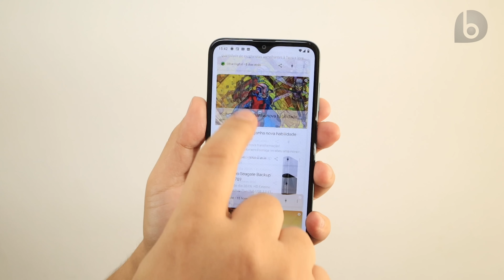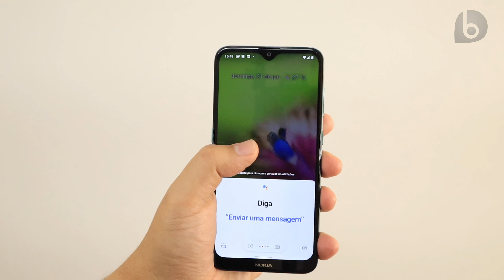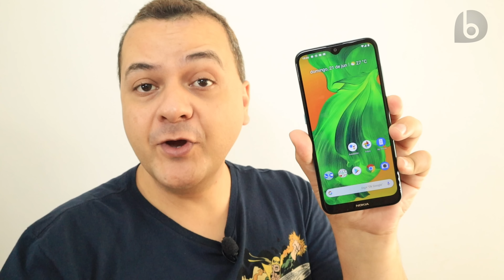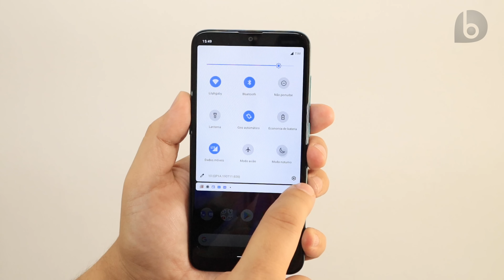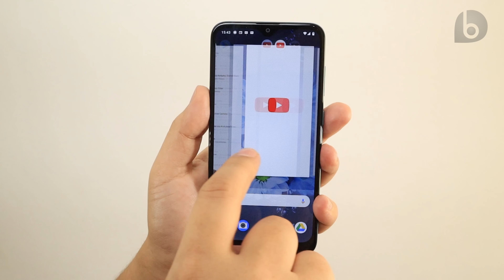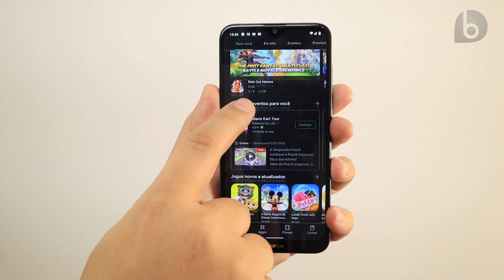O que DEU ERRADO com o NOKIA 2.3? As EXPECTATIVAS eram ALTAS DEMAIS?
⭐⭐⭐Compre o Nokia 2.3!⭐⭐⭐
O Nokia 2.3 trouxe uma grande expectativa ao ser o 1º smartphone a oficializar a volta da marca ao Brasil. E ainda com um preço bastante competitivo, custando entre 800 e 900 reais. Ele trouxe um bom acabamento, tela com qualidade, atualização para o Android 10, bateria de 4000 mAh. Mas existem alguns pontos que atrapalham o sucesso desse aparelho. Nesse vídeo eu vou falar sobre tudo isso! Confira
⭐⭐⭐ SMARTPHONES QUE INDICO!! ATUALIZADO MAIO - 2020 ⭐⭐⭐
👉NOVIDADE! A Quantidade de ✮✮✮estrelas✮✮✮ indica quem é o melhor na faixa de preço!👈

🎮 Framerate nos jogos (FPS) fornecido pelo app GameBench - saiba mais em 🎮 Framerate nos jogos (FPS) fornecido pelo app GameBench - saiba mais